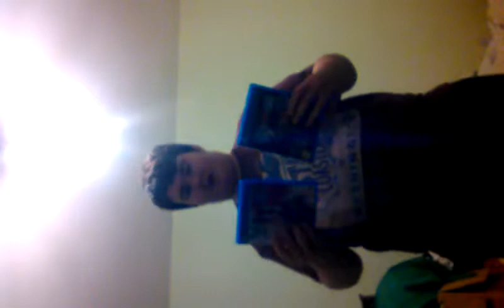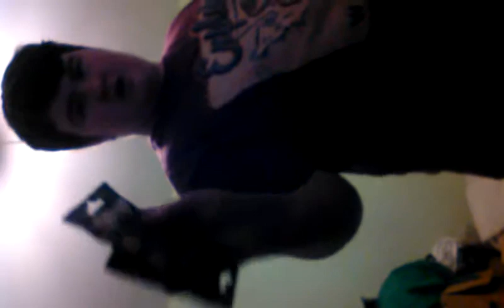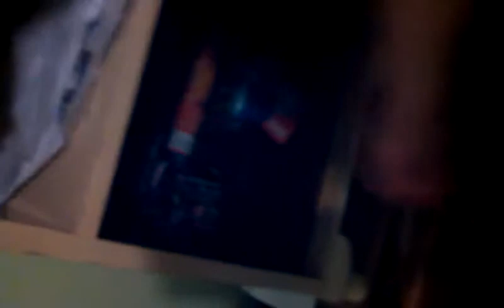WWE 2K16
vlogging daily